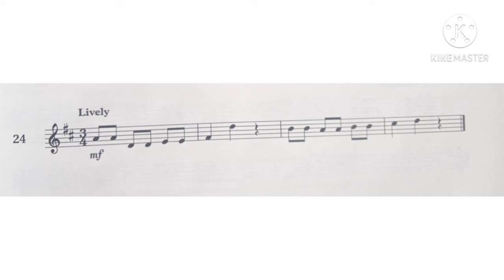Violin Specimen Sight-Reading Tests. ABRSM Grade 1. From 2012. No 24 Lively